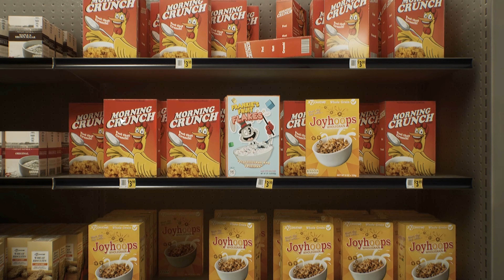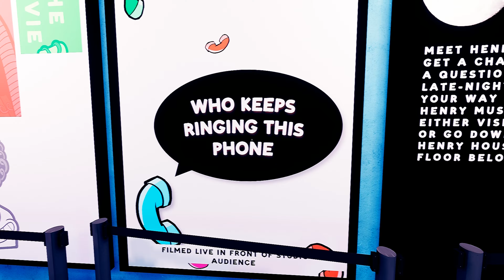Finding Frankie PC Gameplay Part 1 No Commentary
SUMMARY

Finding Frankie invites YOU to a true experience of terror as you compete in a terrifyingly twisted parkour show. Stealthily navigate around horrifying characters and swing through challenging parkour courses. This is one game show you won’t want to miss!

STORY

Upon discovering one of the three secret invitations concealed within a box of Frankie's branded cereal, you embrace the challenge of competing against two other contestants in what initially appears to be a delightful parkour game show. However, while still rooted in parkour and obstacle courses, this game show takes an unexpected deadly turn. Frankie, Henry Hotline, and the other characters deviate from their friendly cartoon personas, revealing a more lifelike and sinister nature. As you traverse intricate and challenging parkour levels and obstacle courses, you must strive to emerge victorious while you and your fellow contestants are systematically eliminated.

FEATURES

-Fight for your life as you compete against two other contestants in Frankie’s twisted parkour game show. Run, jump, swing and slide your way throughout parkour and obstacle courses while avoiding Frankie, Henry Hotline and many other terrifying enemies.

-Experience a variety of parkour mechanics, including bar swinging, wall jumping, rail grinding, trampoline hopping, and more.

-During moments when you're not engaged in swinging or wall jumping, you'll have the companionship of a versatile friend on your journey—Deputy Duck!

-Deputy Duck proves to be a jack of all trades, from emitting flashing lights and scanning radar to exuding absolute adorableness.

-Embark on an exploration of the expansive Frankie's Parkour Palace, ranging from indoor trampoline parks to intricate obstacle courses. Navigate through tighter spaces such as ventilation shafts and the dark, labyrinth tunnels that snake beneath the building.